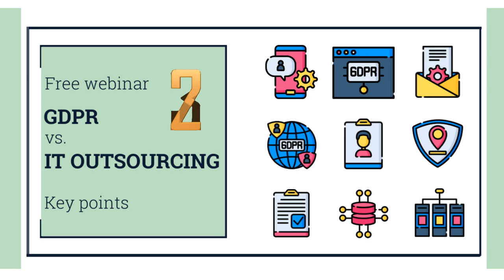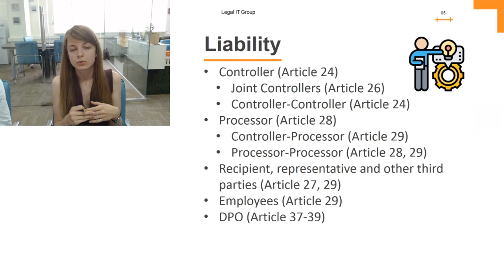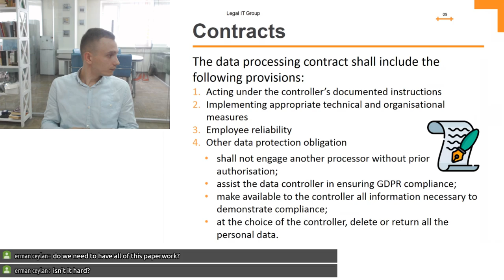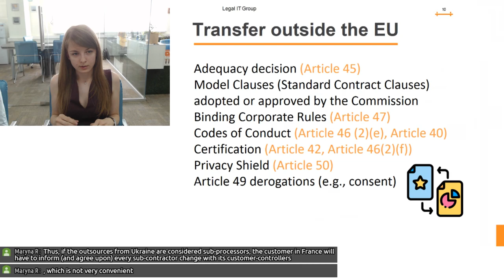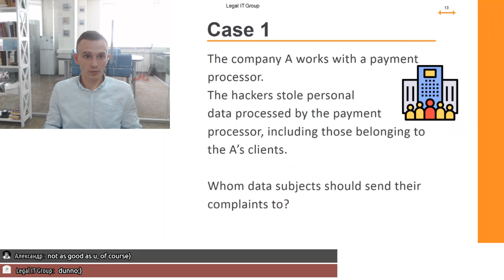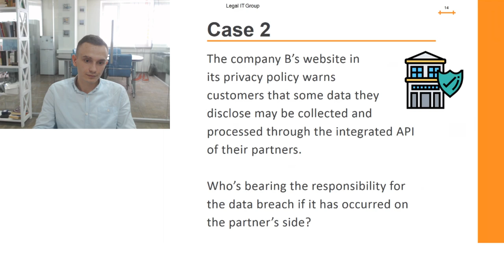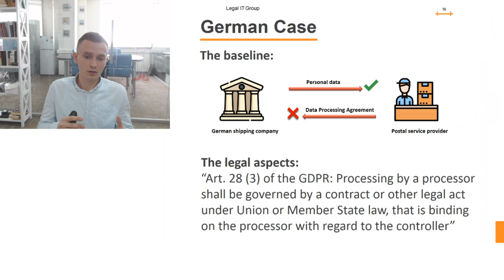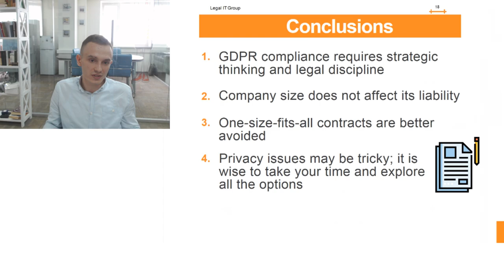GDPR vs IT Outsourcing: Key points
We here in Legal IT Group are hosting a webinar about the outsourcing and personal data protection.

Andrii Kornia and Kateryna Dubas gladly invite you to spend an hour with us.

00:00 - 02:25 - Introducing
2:25 – 3:05 - Here is the agenda:
3:05 – 5:03 - The GDPR: compliance or lenience? Main roles under the GDPR
5:03 – 18:30 - Document Log: policies and contracts
18:30 -29:15 - Lawful and safe transfer of personal data: the EU and third countries
29:15 -37:33 - USA: key points of cross-bording data processing
37:33 - 39:18 - A few words about the personal data flows within the EU
39:18 – 53:35 - Liability: case studies
53:35 - 59:03 – Conclutions

Our speakers:
- Kateryna Dubas
IT lawyer at Legal IT Group. She has a great experience in drawing up IT contracts and consultations as to IP rights and personal data protection.